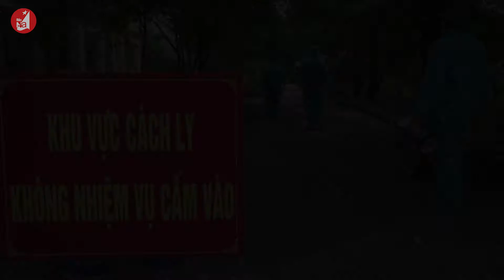Những đứa trẻ Khơ Mú trong khu cách ly phòng chống dịch Covid-19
Tại các khu cách ly tập trung ở huyện Tương Dương có trên 100 trẻ em đang thực hiện cách ly phòng, chống dịch Covid-19. Hầu hết là trẻ em người Khơ Mú, tuổi nhỏ song đã phải thích nghi với môi trường mới khi không có bố mẹ bên cạnh.